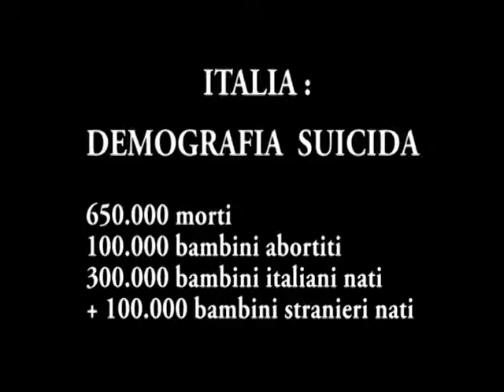ITALIA - Demografia Suicida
650.000 morti; 100.000 bambini abortiti;  300.000 bambini italiani nati; + 100.000 bambini stranieri nati